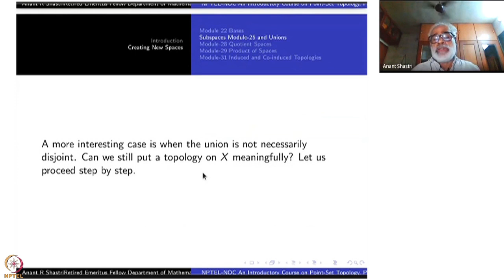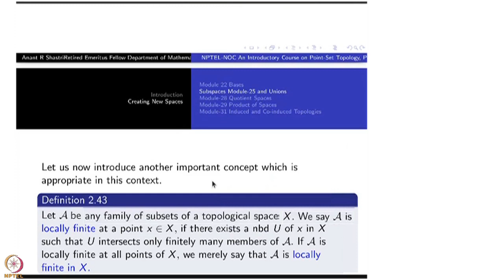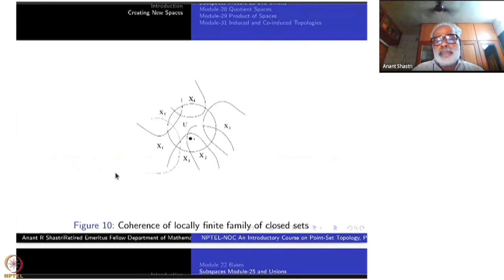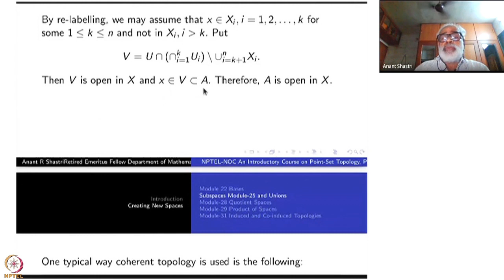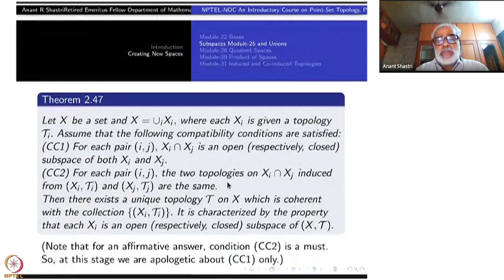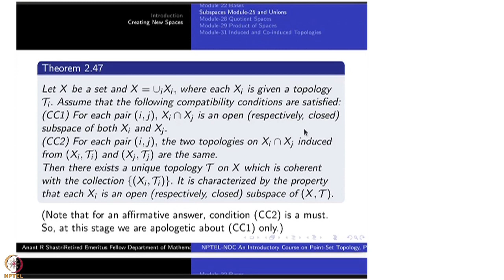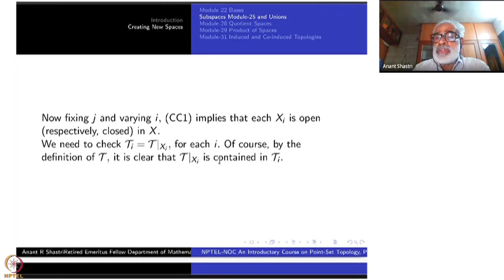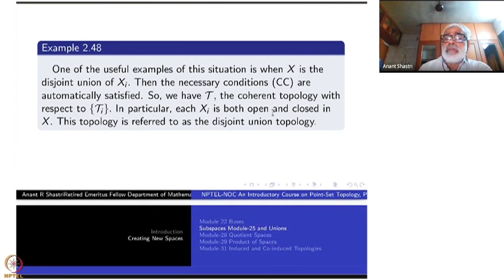Week 5 : Chapter II - Creating New Spaces : Lecture 26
Lecture 26 : Union of spaces